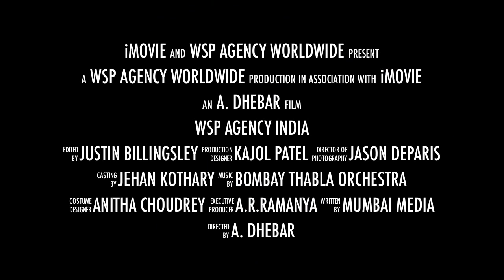WSP INDIA Trailer